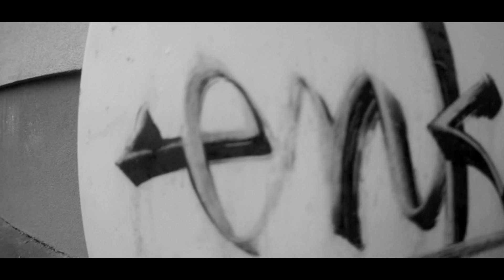ENKATE - Już od małolata (Official video)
ENKATE ORAZ TSR (Tylko Skarpiański Rap) przedstawiają klip do kawałka pt. "Już od małolata". Jest to trzeci klip promujący album "Zapisane fakty".

Rap: Suhy, Dudek
Bit: Dj. Ezpe
Ujęcia: Narczyk, Dudek (Miejski Sort)
Montaż: 9Liter Filmy